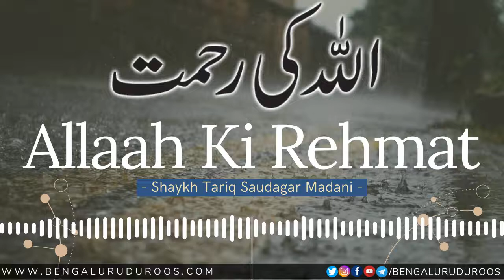Allaah Ki Rehmat | Shaykh Tariq Saudagar Madani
Topic: Allaah Ki Rehmat

This clip is taken from the lecture:
Hasbunallahu Wa Ni'mal Wakeel(حسبنا الله ونعم الوكيل) Ka Ma'na Aur Fawaaid

٠٠٠٠٠٠٠٠٠٠٠٠٠٠٠٠٠٠٠٠٠٠٠٠٠٠٠٠٠٠٠٠٠٠٠٠٠٠٠٠